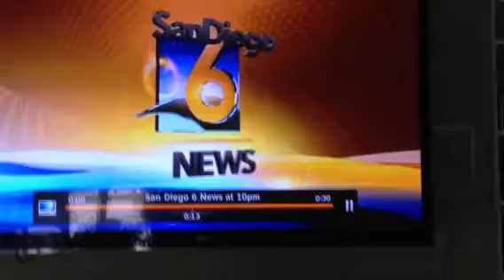Aaron Rubin 6CW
Behind the Orange Curtain